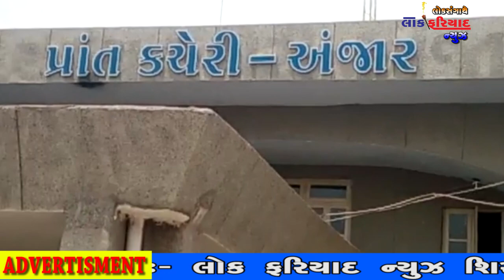ANJAR MA NAVI ANJAR VISTAR MA RAHISHO DWRARA MAMALATDAR NE AAVDEAN PATRA